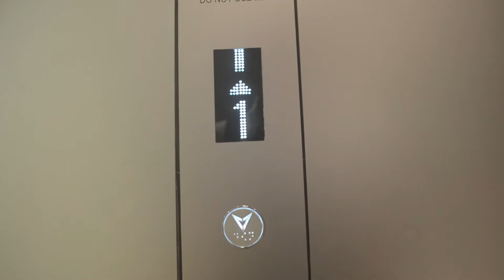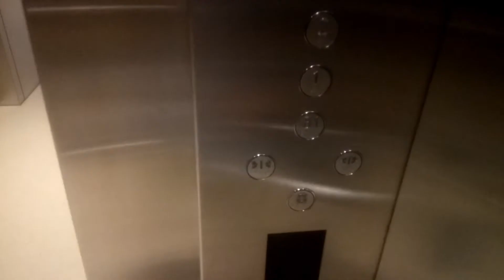Schindler 5500 elevator lift at Apple Store Singapore (Orchard Road)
B1 is restricted to staff only.